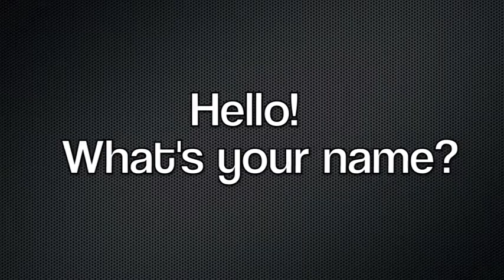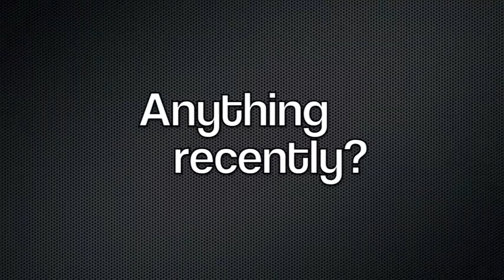Decision Makers - Councillor Andrew Williams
Heart is trying to find out more about the key decision makers in our area. But not the "work" stuff. We want to find out who the PERSON is. Here's Councillor Andrew Williams - the Leader of Dacorum Borough Council